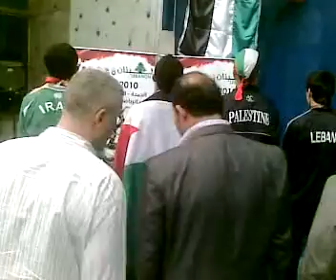سيف زقزوق بطولة العرب لبنان 2010 تتويج